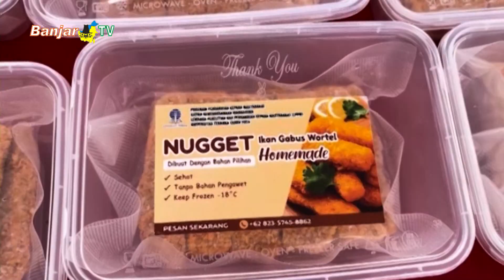PRODUK BINAAN UT BANJARMASIN TEMBUS KELUAR DAERAH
Dengan hadirnya binaan pengolahan aneka camilan dari UT Banjarmasin, produk tersebut sudah menembus pasar luar daerah dan membuat ibu-ibu di Desa Paku Alam bisa membantu perekonomian keluarganya.